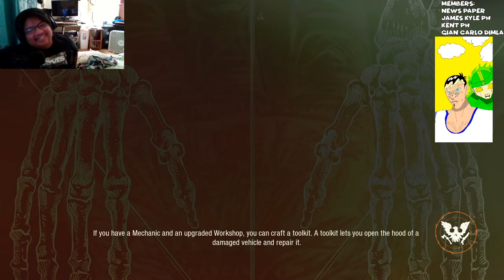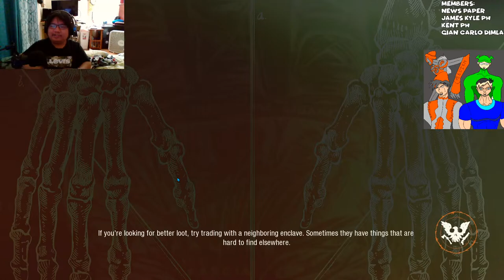STATE OF DECAY 2 with Kris LAYB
LIVESTREAM RULES
1. RESPECT AND LISTEN TO ALL MY MODERATORS
2. NO SPAMMING
3. NO ASKING FOR SHOUTOUTS! SHOUTOUTS WILL BE DONE AT THE END OF THE LIVESTREAM
4. NO SELF PROMOTIONS
5. NO FAKING DONATIONS ex. Typing someone donated insert amount here
6. NO LOOKING FOR OTHER PEOPLE THAT ARE NOT IN THE LIVESTREAM whoever is with me is with me
7. NO ASKING FOR OTHER GAMES! Whatever i am playing thats it unless i ask you guys
8. Wag makipag away